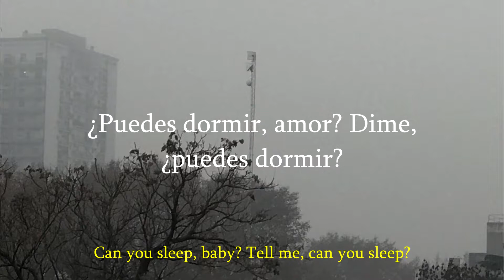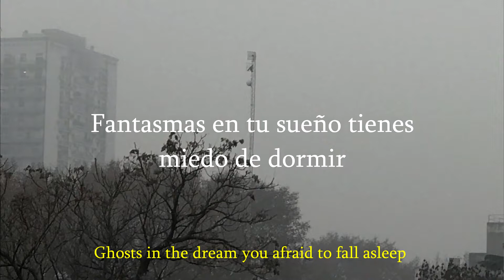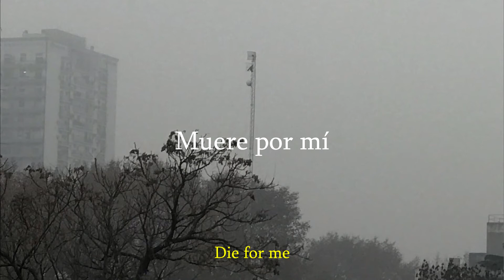Bones - BurnItDown Lyrics (Sub. Español)